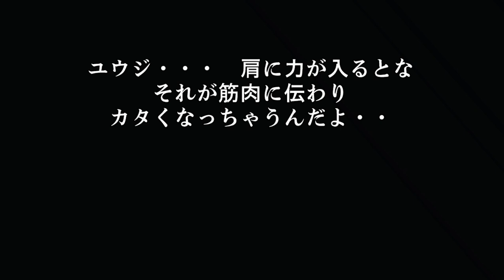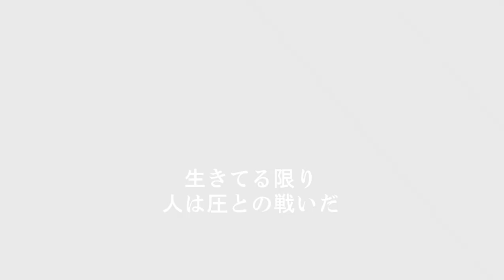WMMT6 Story Mode Episode 88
Rival: Reina-ReinaR, Akio(Yuji)-R33

Car: Honda NSX (NC1)